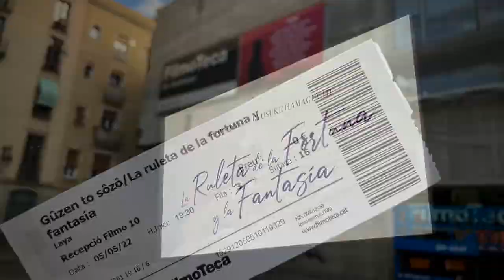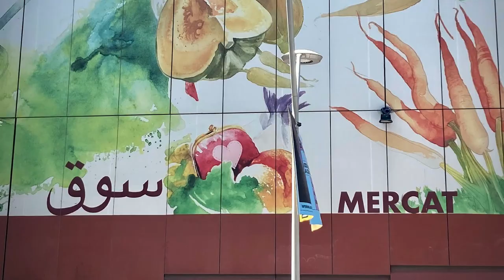HolaBarcelona — Journal de mai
HolaBarcelona — En mai à Barcelone, un ciel couleur mandarine et un calendrier qui vira au rouge…